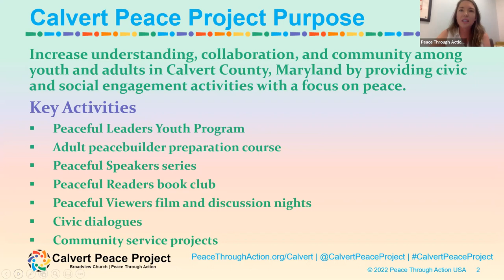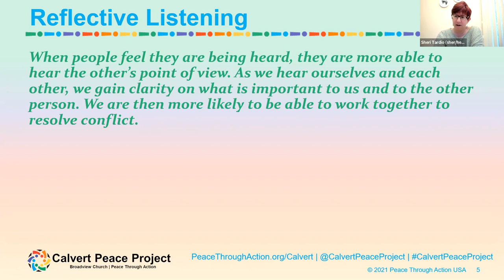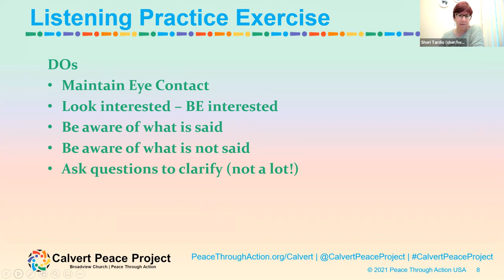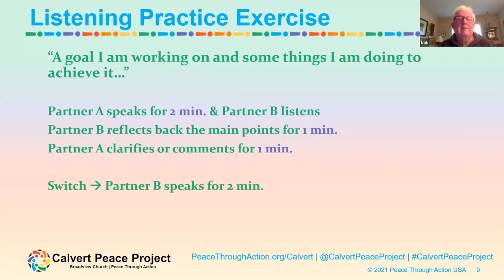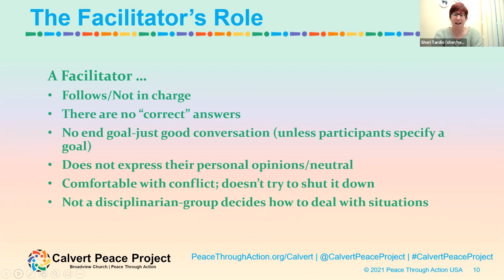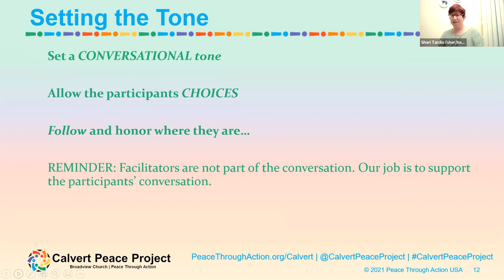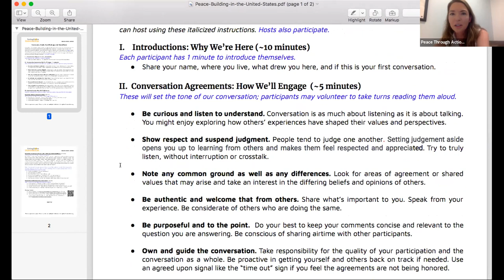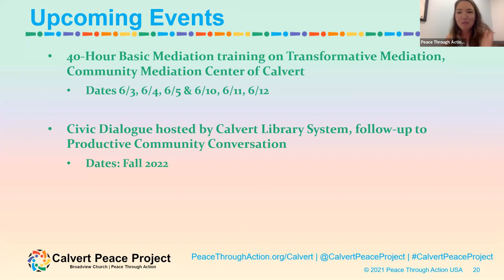Transformative Listening and Other Essential Skills for Facilitating Civic Dialogue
Peace Through Action USA and Community Mediation Center of Calvert County co-presented a virtual learning event on May 16, 2022. “Transformative Listening and Other Essential Skills for Facilitating Civic Dialogue” combined lecture, experiential exercises, and resource sharing for people interested in engaging in more meaningful conversations in their everyday life. Participants learned the art of listening and, more specifically, what reflective listening is and how to be an intentional listener. Participants had opportunities to practice this skill with other participants. Participants learned about the facilitator’s role and how to support good conversations no matter the topic. Participants walked away with new listening skills, resources, and will gain skills for facilitating conversations in their communities.

Peace Through Action USA activates and equips Americans to implement practical peaceful solutions to aggression and violence in their communities and our country.

Engage with us at:
PeaceThroughAction.org